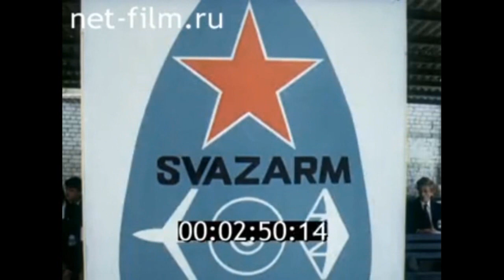Soviet command vehicles based on the BTR-60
Approximate identification BTR-60 command vehicles in video clip intervals:
0:00  R-156
0:24 BTR-60PU-12
1:00 R-118M3 "Vint"
1:50 R-142P
1:59 R-145BM "Chaika"
3:04 (photo) R-975